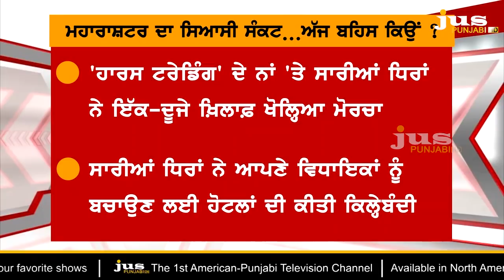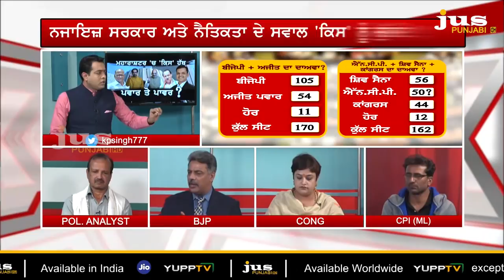Maharashtra Crisis: Which Questions made Politics Uncomfortable ? || To The Point || KP Singh